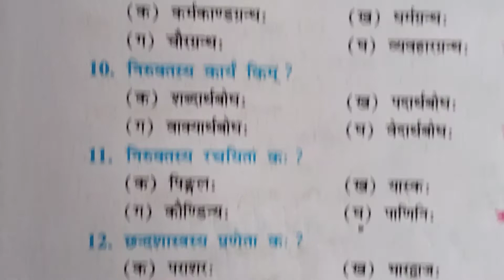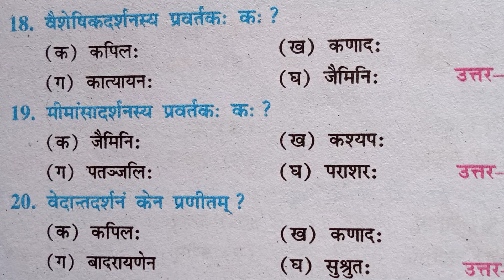पाठ 14.भारतीय शास्त्रकाराः,कक्षा 10, Objective Questions, उत्तर सहित,Full Explanation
बिहार विद्यालय परीक्षा समिति के new pattern पर आधारित। Board Exam

महत्वपूर्ण Links.